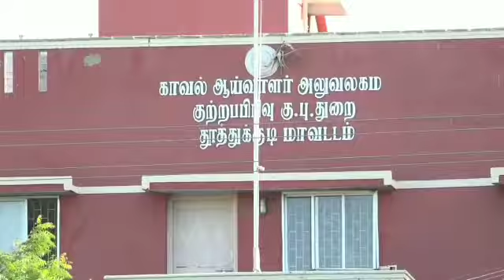சிபிசிஐடி அதிரடி -சாத்தான்குளம் சப் இன்ஸ்பெக்டர் கைது . கொலை உள்ளிட்ட இரு வழக்குகளில் கைது .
காவல்துறைக்கு கருப்பு பக்கமாக மாறிய  சாத்தான்குளம் தந்தை-மகன் இறப்பு தொடர்பாக  சிபிசிஐடி போலீசார் உதவி ஆய்வாளர்கள் உள்ளிட்ட 4 பேர் மீது கொலை உள்ளிட்ட 2 பிரிவுகள் வழக்குகள் பதிவு :  இரவோடு இரவாக உதவி ஆய்வாளர் ரகுகணேஷ் கைது செய்து நீதிமன்றத்தில் ஆஜர் செய்தனர்

தூத்துக்குடி மாவட்டம் சாத்தான்குளத்தில் வியாபாரியான தந்தை-மகன்  ஜெயராஜ் பெனிக்ஸ் ஆகியோர் கோவில்பட்டி சிறைச்சாலையில் இருந்தபோது அடுத்தடுத்து மரணமடைந்தனர் இவர்கள் போலீசார் தாக்கியதால் தான் இருந்தார்கள் என நாடு முழுவதும் கொந்தளிப்பு ஏற்பட்டது மேலும் அரசியல் கட்சித் தலைவர்கள் சினிமா நட்சத்திரங்கள் என அனைவரும்கண்டனம் தெரிவித்த நிலையில் இந்த வழக்கை  மதுரை உயர் நீதிமன்றம் தானாக முன்வந்து விசாரணை நடத்தியது அப்போது தமிழக அரசு  இந்த வழக்கை சிபிஐ விசாரணை நடத்தும் என அறிவித்தது இந்த நிலையில் மதுரை உயர் நீதிமன்றம் இந்த வழக்கில் எந்த ஒரு காலதாமதம் ஏற்படுத்தக் கூடாது என்பதற்காக சிபிசிஐடி போலீசார் முதற்கட்டமாக விசாரணை நடத்த உத்தரவிட்டது இதைத்தொடர்ந்து சிபிசிஐடி ஐஜி சங்கர் சிபிசிஐடி எஸ்பி விஜயகுமார் விசாரணை அதிகாரியும் டிஎஸ்பி மான அனில்குமார் மற்றும் 9 மாவட்ட சிபிசிஐடி போலீசார் இன்று முதல்கட்ட விசாரணையை துவங்கினர் இவர்கள் சாத்தான்குளம் காவல் நிலையம் இறந்துபோனவர் கடை மற்றும் உறவினர்கள் கோவில்பட்டி சிறைச்சாலை உள்ளிட்ட பல்வேறு பகுதிகளில் குழுக்களாக பிரிந்து விசாரணை நடத்தியதில் போலீசார் தாக்கி தந்தை-மகன் இருந்ததற்கான தடயங்கள் கிடைத்தது இதைத்தொடர்ந்து  சாத்தான்குளம் உதவி ஆய்வாளர்கள் ரகு கணேஷ் பாலகிருஷ்ணன் மற்றும் காவலர்கள் முருகன் முத்துராஜ் ஆகிய 4 பேர்கள் மீது கொலை மற்றும் தடயங்கள் அளித்தல் என  இரண்டு பிரிவுகளில் வழக்குப்பதிவு செய்தனர் இதைத்தொடர்ந்து ரகு கணேசன் சிபிசிஐடி போலீசார் இரவோடு இரவாக கைது செய்து சிபிசிஐடி அலுவலகத்தில் வைத்து விசாரணை நடத்தினர்.   தூத்துக்குடி ஜெயம் 1 நீதிமன்றத்தில் ஆஜர்படுத்தினர் மேலும் இந்த வழக்கு தொடர்பாக காவலர் முருகனை சிபிசிஐடி போலீசார் பிடித்து விசாரணை நடத்தி வருவதாக கூறப்படுகிறது மேலும் உதவி ஆய்வாளர் பாலகிருஷ்ணன் காவலர் முத்துராஜ் ஆகிய இரண்டு பேரை தீவிரமாக தேடி வருகின்றனர்